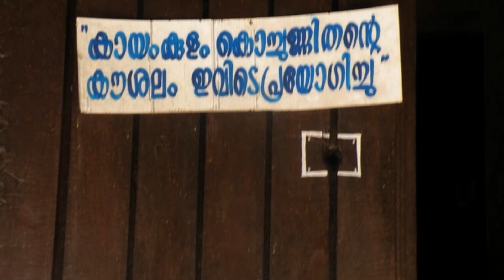KAYAMKULAM KOCHUNNI /കായംകുളം കൊച്ചുണ്ണി MALAYALAM MOBILE VLOG BY ANU CJ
ആരായിരുന്നു യഥാർത്ഥ കായംകുളം കൊച്ചുണ്ണി. ചരിത്രത്തിലേക്ക് ഒരു തിരിഞ്ഞു നോട്ടം.